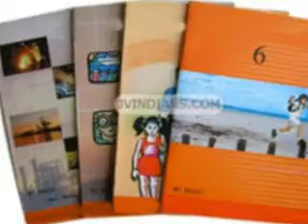vedic maths book manufacturer Haora CT: 9841023115